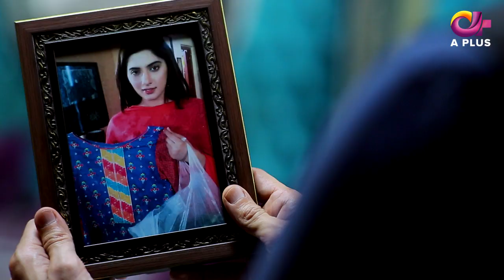Gunnah - EP 38 Promo | Aplus| Sara Elahi, Shamoon Abbasi, Asad Malik | Pakistani Drama | C3M1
Gunnah - Episode 38 Promo | Aplus Dramas | Sara Elahi, Shamoon Abbasi, Asad Malik | Pakistani Drama

Drama Title:
Gunnah

Writer:
AMW Production

Producer:
Irfan Aslam

Cast:
Samoon Abbasi,
Sarah Elahi,
Michelle Mumtaz,
Raima Khan,
Asad Malik,
Jahanzeb Khan